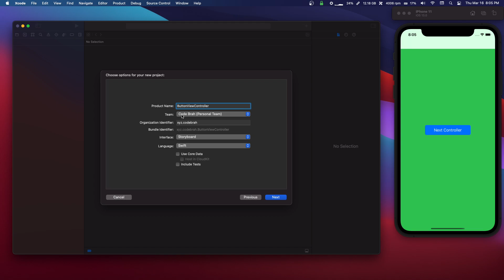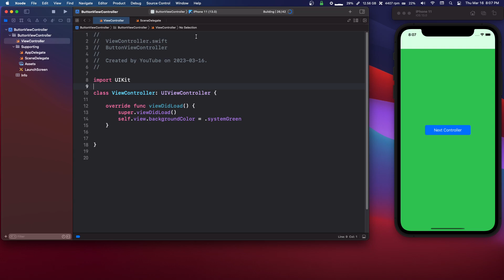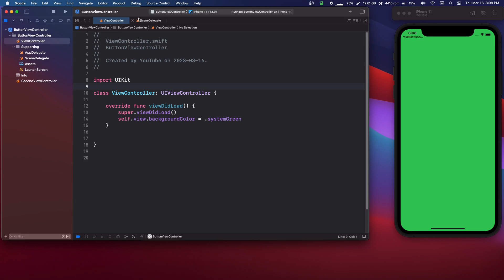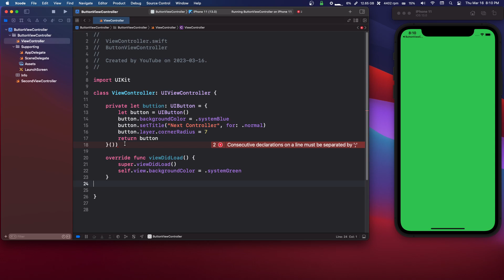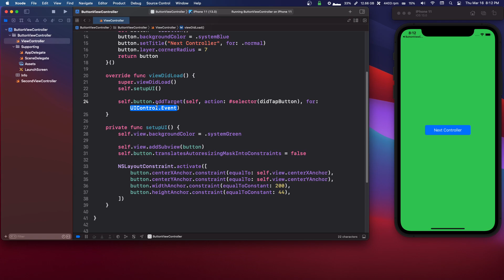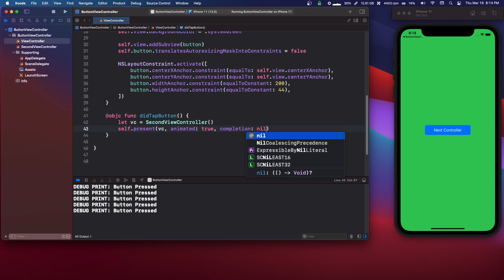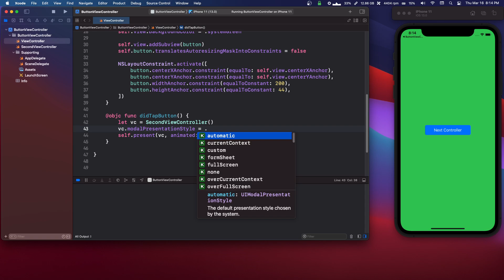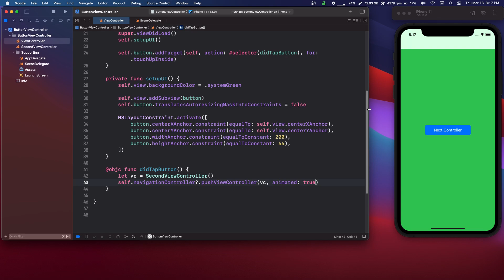How to open a new view with a button programatically (UIKit, Swift 2023)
In this video we will learn how to programmatically open a new UIViewController with a UIButton. We will learn how to do it modally (pop up) and also push it into a navigation controller stack.

If this video helped out and you want to see more iOS/Swift videos,

If you liked the video, leave a like or comment!